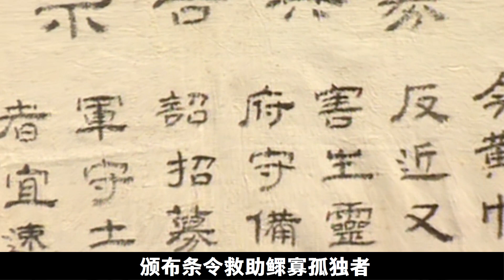14歲智鬥外戚，平定天下，漢和帝劉肇竟是埋沒在東漢的最強王者？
14歲智鬥外戚，平定天下，漢和帝劉肇竟是埋沒在東漢的最強王者？
木鱼文史馆 历史 事件 智鬥外戚 漢和帝 本影片旨在說明歷史故事，絕對符合YouTube社群準則。